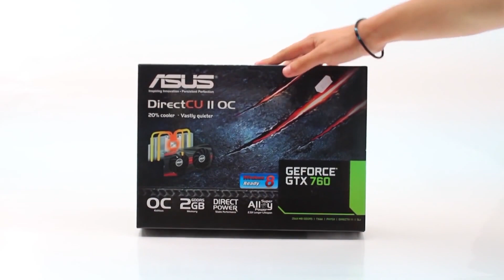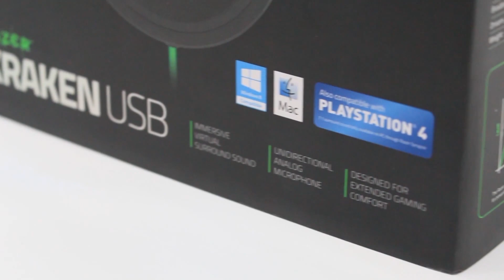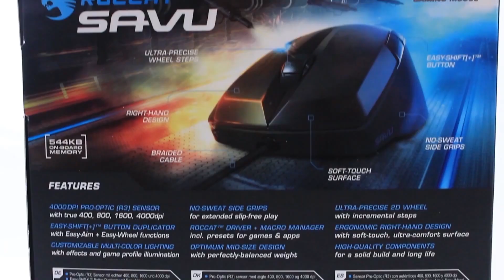3 Χρόνια CrazyUnboxers - Οι καλύτερες στιγμές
3 χρόνια CrazyUnboxers..Ναιι γίναμε τρία,ευχαριστούμε πάνω απο όλα εσάς για όλη αυτή την υποστίριξη και μην ξεχνάτε τα καλύτερα έρχονται. Ρίξτε μια ματιά στο